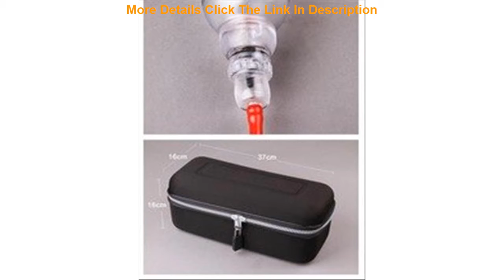Top Care Massager Xtreme X30 X40 Xtreme Pe-n-is pump Enlargement Water Spa pump Pe-Nis Enlargment V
Care Massager Xtreme X30 X40 Xtreme Pe-n-is pump Enlargement Water Spa pump Pe-Nis Enlargment Vacuum Water pump With carry box

Related Video With Care Massager Xtreme X30 X40 Xtreme Pe-n-is pump Enlargement Water Spa pump Pe-Nis Enlargment Vacuum Water pump With carry box

Free logo No-Needle Mesotherapy acid gun atomizer hyaluronic pen lip dermal filler injector Anti-wrinkle Noninvasive Nebulizer =
Home Use 12 Rolls Toilet Roll Paper Home Bath Toilet Roll Paper Primary Wood Pulp Toilet Paper Tissue Roll =
New Electric Micro Tiny Needles Derma pen Professional Wireless Microblading Dr pen Tattoo Gun Tools Pen with 6pcs needles =
5g Empty Aluminum Jar Lip Balm Cosmetic Makeup Honey Cream Bottle Refillable Small Metal Containers Rose Gold Silver Pink 5ml =
New Smart Sleep Instrument Head Massage Mask Migraine Headache Relief Anxiety Depression Acupuncture Physiotherapy Insomnia Tool =